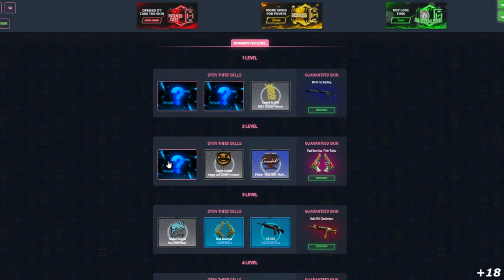O PLANO vs FURIA PEGOU FOGO! CS_Summit 8 - HIGHLIGHTS | CSGO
Creditos: BTSCSGO

DIREÇÃO/PRODUÇÃO:
Alessandro Petrone